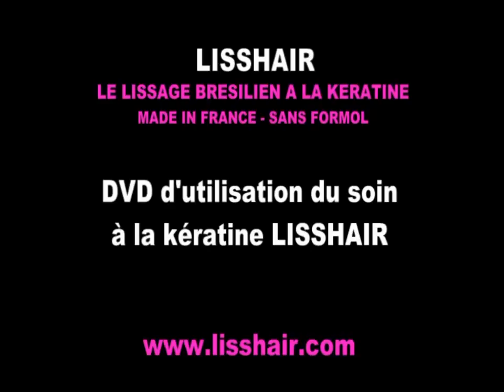trailer pub de LissHair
lisshair, produits de lissage brésilien.